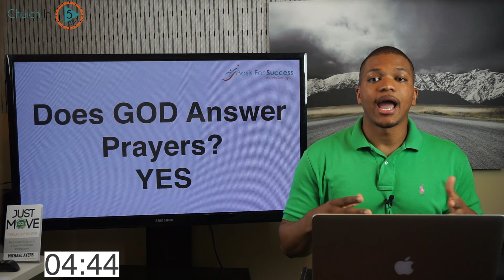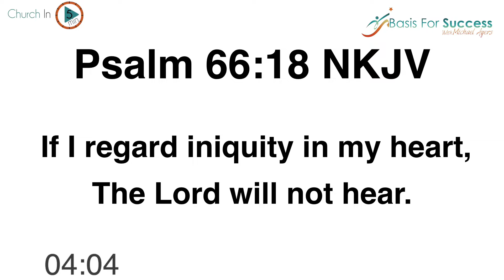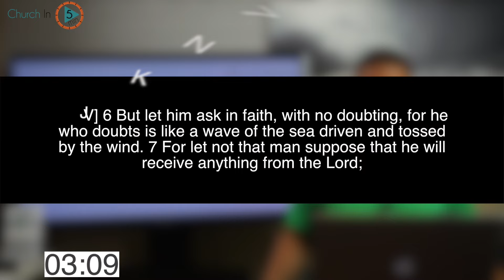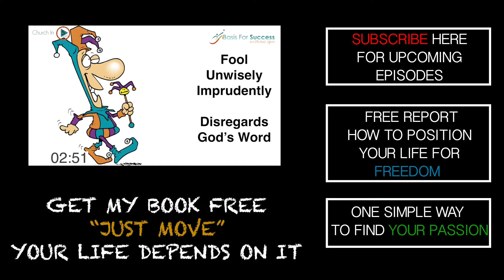ARE YOU HINDERING THE ANSWERS TO YOUR PRAYERS ? | Michael Ayers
Church In 5 NEW EPISODE.

ARE YOU HINDERING THE ANSWERS TO YOUR PRAYERS?

Hosted By Michael Ayers Founder of BasisForSuccess.com

Main Theme: 2 of the 4 ways your prayer are hinder:
Psalms 66:18  (NKJV)  "18 If I regard iniquity in my heart, The Lord will not hear."

#‎basisforsuccess #‎churchin5 #‎successisuptoyou